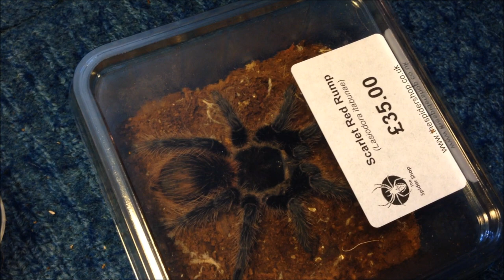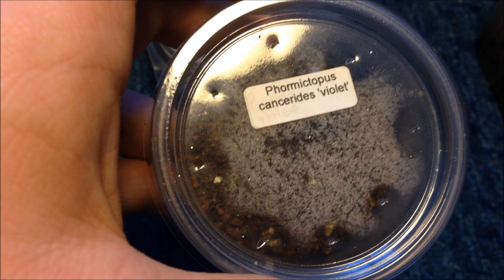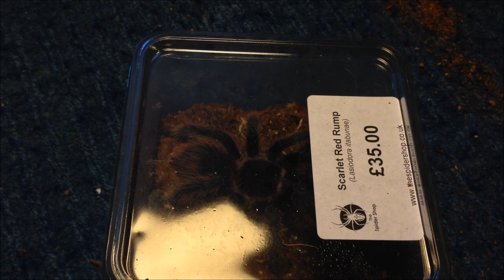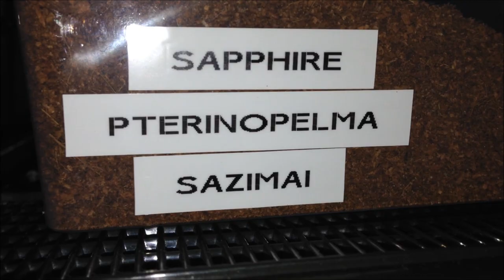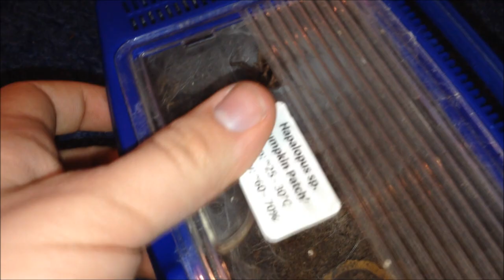Huge Feeding Video 19